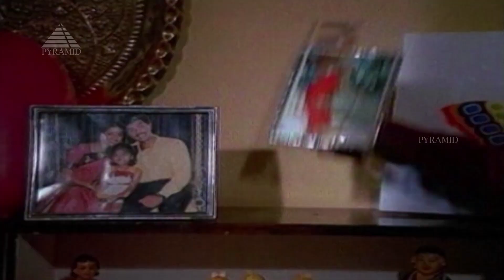இரவை இனிமையாக்கும் K. J. Yesudas பாடல்கள்.. | K. J. Yesudas Hits Tamil | Video Jukebox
Watch this K. J. Yesudas Jukebox With these amazing Tracks

Tracks
00:00 - Oorai Therinchikitten
04:03 - Aagaya Vennilavae
08:09 - Akkarai Cheemaiyil
12:18 - Bommu Kutti
16:27 - Kalyaana Thaen Nilaa
20:54 - Kanavu Kaanum
25:21 - Mazhai Varuthu
29:54 - Sindhiya Venmani
34:05 - Un Paarvayil
38:10 - Uravugal Thodarkathai
42:26 - Vaa Vaa Anbe Anbe